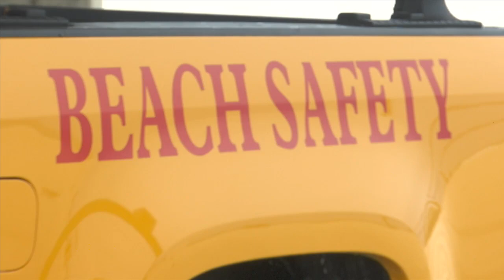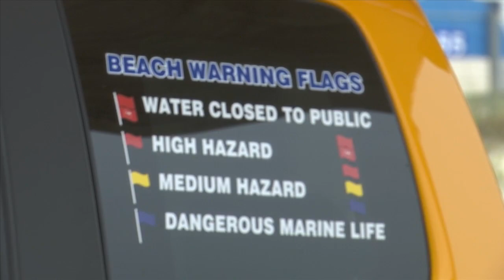Alabama man drowns in Panama City Beach after rescuing daughter from rip current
Despite the warnings given by red flags indicating dangerous swimming conditions, another visitor drowned in Panama City Beach this past weekend.